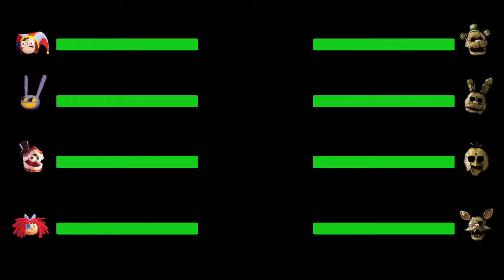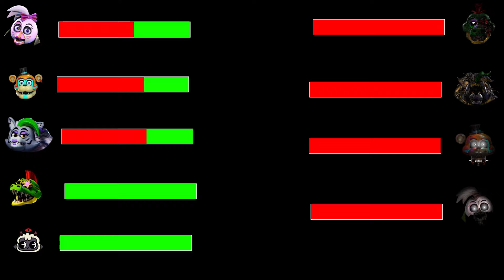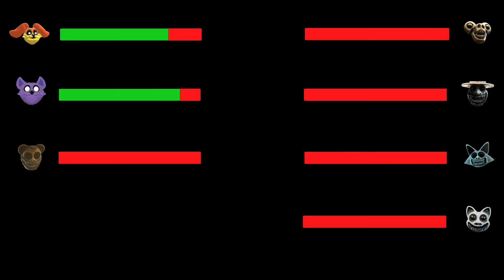FNAF GOLEM ANIMATRONICS vs The Amazing Digital Circus animation with HEALTHBARS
FNAF UCN ROCKSTAR  vs The Amazing Digital Circus animation with HEALTHBARS